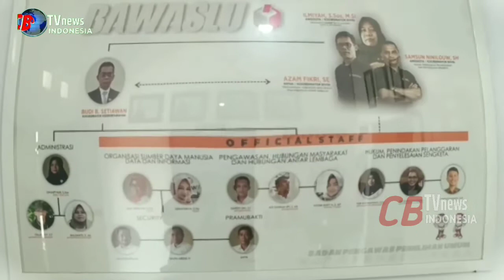BAWASLU BUKA PENDAFTARAN ANGGOTA PANWASCAM, Tonton Syarat pendaftaran (@CB TV NEWS INDONESIA)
Ketentuan Syarat pendaftaran panwascam kota Probolinggo, mari kita ikuti disini.

Badan Pengawas Pemilihan Umum Bawaslu Kota Probolinggo Jawa Timur, membuka pendaftaran Panitia Pengawas Pemilu Kecamatan Panwaslu Kecamatan, dibuka Mulai tanggal  21 sampai 27 September 2022.
Bawaslu Kota Probolinggo membuka pendaftaran pengawas pemilu kecamatan, Sementara yang dibutuhkan pada masing masing kecamatan sebanyak tiga orang, jelas Ketua Badan Pengawas Pemilu Kota Probolinggo Azam Fikri saat di ruang kerjanya.
Azam Fikri juga menjelaskan, ada  beberapa persyaratan yang harus dipenuhi bagi pendaftar Anggota Panwaslu Kecamatan,  Warga negara Indonesia minimal berusia  25 tahun, tidak pernah dipidana, mempunyai integritas, kepribadian yang kuat jujur dan adil, tidak pernah menjadi anggota parpol, dan bersedia bekerja penuh waktu.
pada prinsipnya Bawaslu tidak ada larangan siapapun yang mendaftar sebagai panwascam, tetapi kami ada ketentuan ketentuan nanti setelah dilantik menjadi komisioner panwascam, ada beberapa klausul, salah satunya harus mengundurkan diri dari jabatan politik, jabatan pemerintahan dan jabatan BUMN atau BUMD.
untuk kelengkapan persyaratan meliputi, Surat Lamaran, Fotocopy KTP, Pas Foto Terbaru 4 kali 6  bsebanyak tiga lembar berlatar belakang merah, Fotocopy Ijazah terakhir, Daftar Riwayat Hidup, Surat Keterangan Sehat Jasmani, Surat Keterangan Bebas dari Penyalahgunaan Narkoba, Surat Izin atasan langsung bagi PNS dan  bermaterai.
Untuk mendapatkan informasi yang lebih lengkap mengenai persyaratan dan kelengkapan pendaftaran, dapat dilihat di laman,  probolinggokota dot bawaslu dot go dot ai di.